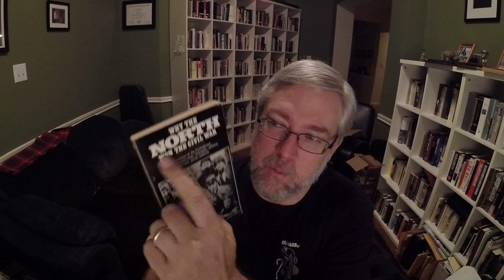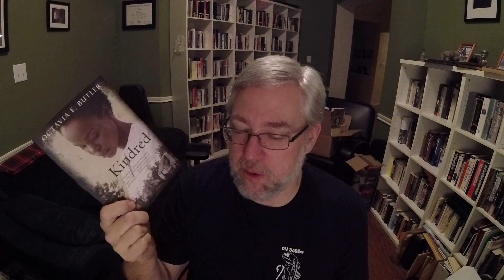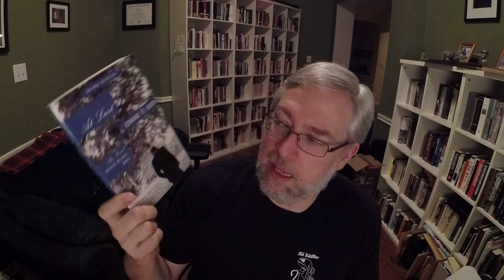The Alphabet Soup Tag: W is for Writer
Prompts:
1. W is for Writer: a writer you’ve met, know, or have seen in real life (doesn’t have to be really famous, but should at least have been published)

2. W is for War: the last great book you read about war, and/or one you want to read, or why you don’t read war books

3. a writer you recommend or want to read whose first and/or last name starts with W (bonus points for both first and last name)

4. W is for Wait and See: a book or writer you’re not ready to try yet, and why

5. W is for What’s The Title?: a book with at least two W’s in the title (bonus points for more than two)

6. W is for Women: a great book you’ve read recently by a female

7. W is for Word: one you encountered recently in your reading that was new to you, and/or your favorite word

8. W is for Weary: a theme, plot twist, and/or cliché you’re getting damn tired of

9. W is for Whipper-snapper: a writer who writes or wrote shockingly well at such a young age

10. W is for Weakest Link: a book in a series or in a favorite author’s oeuvre that wasn’t nearly as good as all the others

11. W is for Whosoever: tag wantonly!